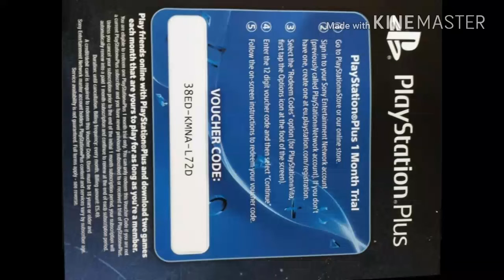CARTE AMAZON,PSN,XBOX GRATUIT!!! 2018